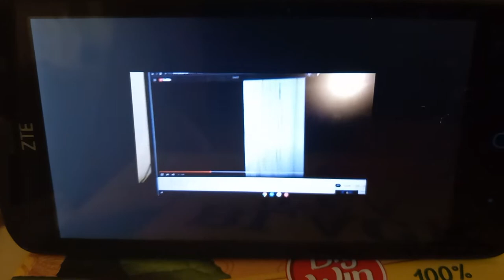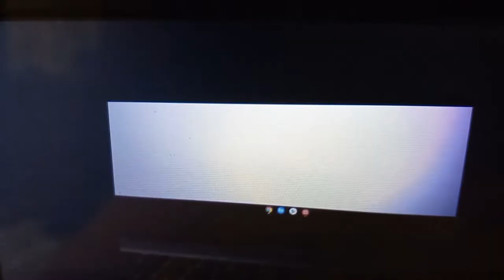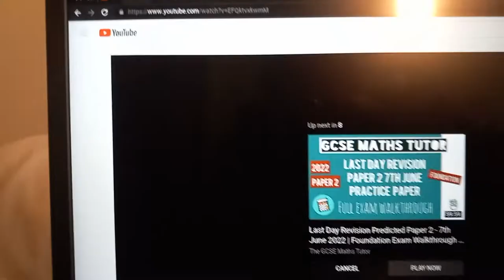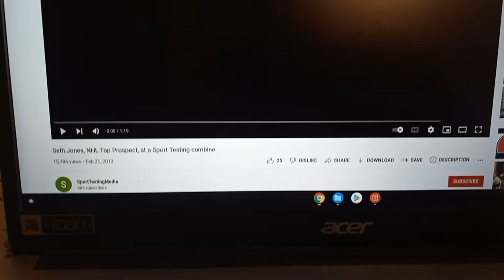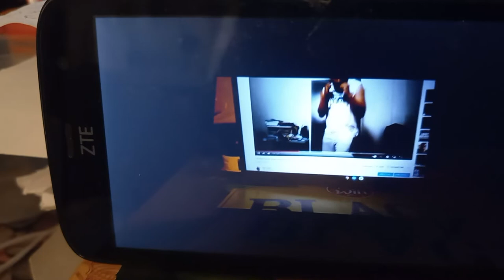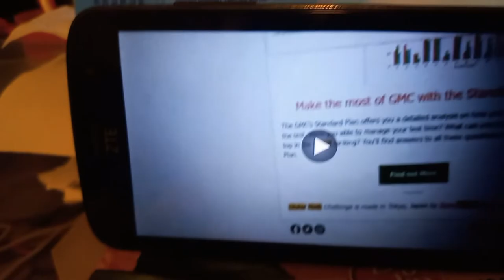NO MORE EXCUSES, THE ULTIMATE KEITH LIDDELL CAREER MOVIE TRIBUTE: "THEY WERE AFRAID OF ME" PART 1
My name is Keith Liddell and I am the only World Record Holder, USA State/National Boxing USNBC and Interim Boxing Champion to exist in California History as well as the only boxer to ever be given the Knighthood by the Queen of England the Status of C.B.E. and Honored to also be the Hardest Hitting fighter in Sports History as well, I have done alot for my city and would be Honored to have that love recipricated, below are some of the following accomplishments:

A side note, I also had the privilege of being on the same Boxing team as Kendall Gill in 2013/14 and have the Distinction of being the Fastest and Hardest Hitting Boxer/Fighter in History-no one else has ever done this and to have won many Championship(s)

Hey guys, there trying to hide my videos again so it would be best to either download these videos/below or keep the link in a safe place but maybe download would be best, ok here it is (oh and you know that they are constantly turning off my comments, so I will fix that real soon... oh and here is my new video too ), thank you This is and has Been a UCC (UNIVERSAL CREATOR COMPANY), USME (UNIVERSAL SELF-MADE ESTABLISHMENT): me is an interesting article they seem to try to put out some truth but still too mush BS, but anyway interesting article can even find me on BoxRec first as Kid Lytle and then under a Heavyweights name, the problem is they both dont exist is another great article proving me being the youngest boxer in history to win a world title, this article says different but they dont name the age of the person who suppossedly did it and Ironically it also mentions the fight that I was suppossed to have with Klitshco in 2013 but he later backed out because of the Fonfara fight this article the government took some of my links off rumored to hide some of my fights Hope you enjoy, I know that this is a little bit of research to find out the truth of who I really am, because the illuminatti hate me, but I hope you know that I was the "Real Deal", Thank You ,

here is an interesting article they seem to try to put out some truth but still too must BS, but anyway interesting article

You can even find me on BoxRec

first as Kid Lytle and then under a Heavyweights name, the problem is they both dont exist

here is another great article proving me being the youngest boxer in history to win a world title, this article says different but they dont name the age of the person who suppossedly did it and Ironically it also mentions the fight that I was suppossed to have with Klitshco in 2013 but he later backed out because of the Fonfara fight

in this article the government took some of my links off rumored to hide some of my fights

Hope you enjoy, I know that this is a little bit of research to find out the truth of who I really am, because the illuminatti hate me, but I hope you know that I was the "Real Deal",

                                                                                             Keith Liddell